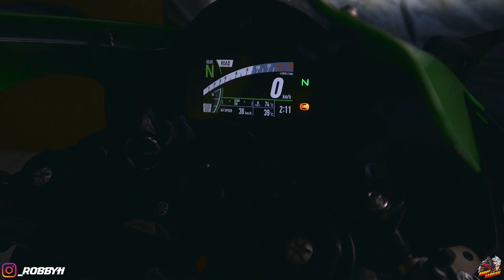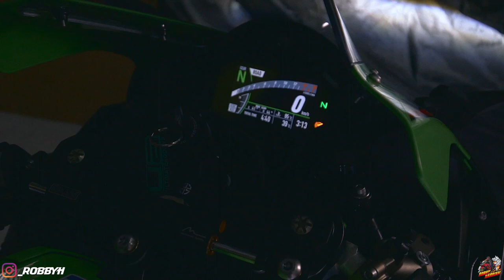KAWASAKI ZX-10R 2021 REAL SOUND - ARROW EXHAUST TEST - DB KILLER ON/OFF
Oke guys di video singkat kali ini gw mau sharing ke kalian
Beberapa Detail Real Sound dari Kawasaki ZX10R *new
Dari Stock exhaust sampai dengan DB killer ON and OFF
semoga kalian suka dan enjoy dengan video ini ya guys..

Karna hal kecil itu bikin Channel kecil ini ada Kehidupan guys...

Big Thanks buat Ownernya dan Bengkel yang dah kasih kesempatan buat bikin ini video.